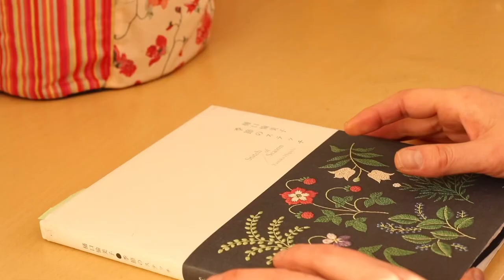樋口愉美子さんの「季節のステッチ」から「春を呼ぶ鳥」を刺繍しました♪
人気刺繍作家の樋口愉美子さんの「季節のステッチ」から「春を呼ぶ鳥」を刺繍しました。
鮮やかな梅の花を咥えた鳥たちが集う楽しい刺繍です♪
ほとんどがチェーンステッチなのですが、最近刺し方を変えた私…
上手く刺せたのでしょうか…